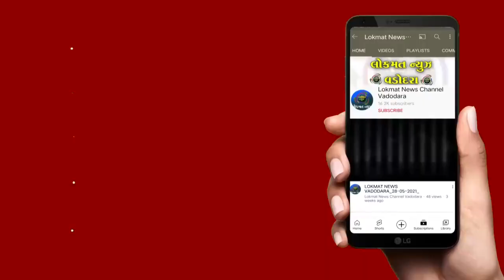છોટાઉદેપુર ખાતે આદીવસીઓ દ્રારા યુ સી સીનો વિરોધ નોંધાવી ધરણા કર્યા ૧૬ લોકોની અટકાયત